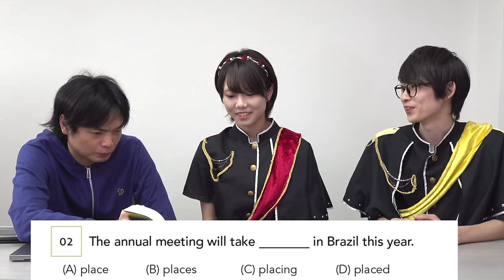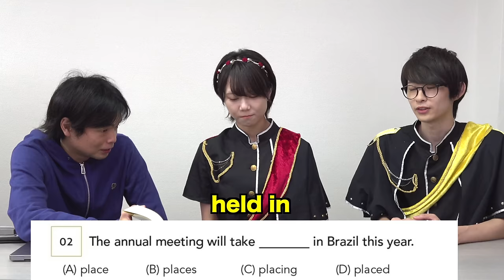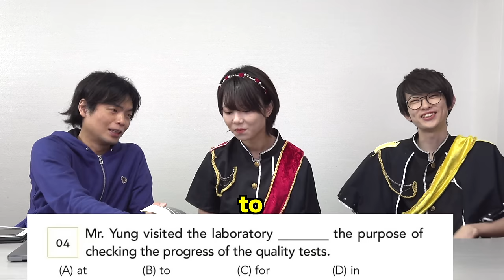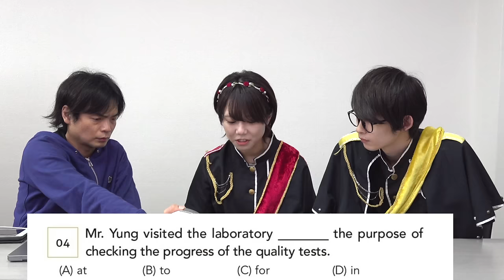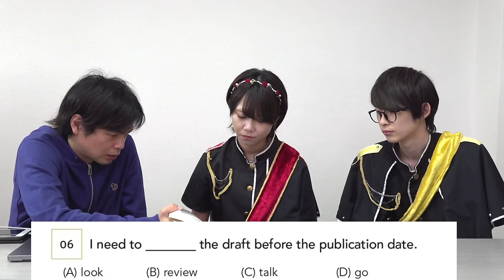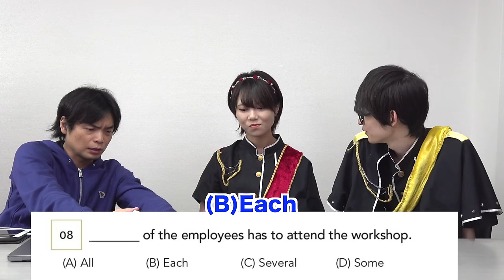【Fラン大生アイドル】TOEIC800点取れないとグループ解散【英語の実力チェック】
TOEICで年内に800点取らないとアイドルグループ解散するデジハリ大生えんじてゃに抜き打ちテストを実施

‹出演者情報›
もりてつ
発音指導士